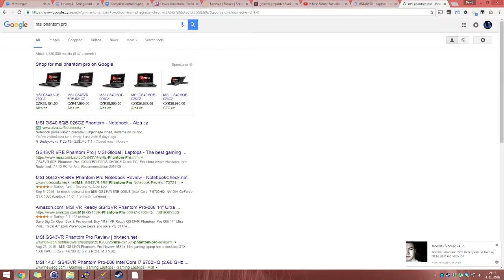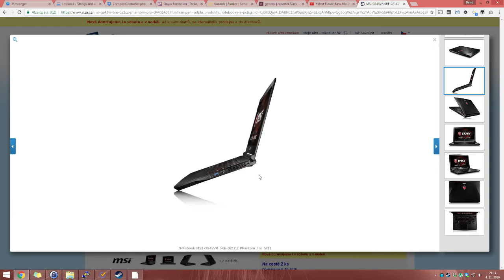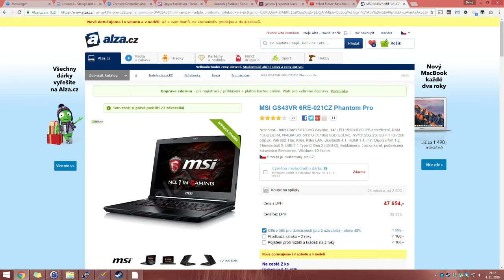Jak (ne)zařídit super rychlý internet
Developer a game(noob)er, který se rozhodl zkusit začít mluvit s imaginárním světem a rozvíjet tak své mluvčí nedovednosti.
Please leave a hate below. Thanks! (y)

Intro from Renato de Blasio Thanks!